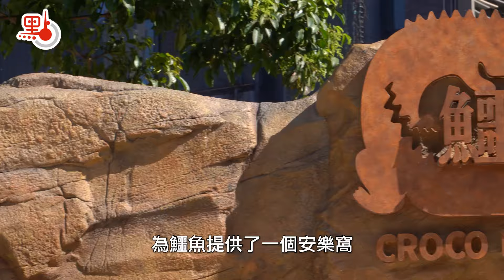海洋公園新展區「鱷園」今啟動 八鄉鱷魚「百香果」周六亮相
海洋公園今日（12日）正式宣布鱷魚「百香果」成為公園的動物保育大使，並在同日啟動了牠的新居「鱷園」。

「百香果」是一隻去年在元朗八鄉蓮花地被發現的鱷魚，由漁農自然護理署（漁護署）交予海洋公園照顧。自抵達公園以來，「百香果」一直受到海洋公園獸醫及動物護理團隊的悉心觀察和照料。新居「鱷園」的開幕典禮也在今天舉行。

漁農自然護理署副署長黎堅明表示，很高興「百香果」在海洋公園被養得「肥肥白白」，並希望透過這位「保育大使」向大眾宣傳更多關於生物多樣性和愛護動物的訊息。

海洋公園公司主席龐建貽指出，園方為「百香果」提供了一個安樂窩，「鱷園」的設計模擬了野生鱷魚的棲息地，園區維持在20至30度的恒溫，讓牠能充分展現天性。

「鱷園」將於本周六（16日）起免費開放予公眾參觀。同時，「親親動物月」也將於3月16日至5月19日舉行，歡迎大小朋友在復活節假期到海洋公園挑戰一系列以復活蛋和動物為主題的智趣任務！